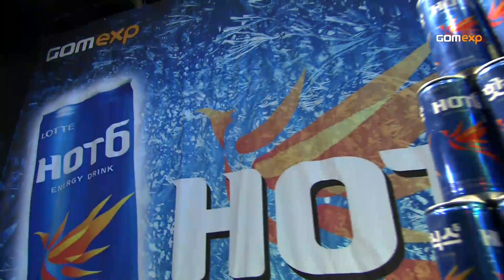Code A Group D Match 1 Set 3, 2014 GSL Season 3 - Starcraft 2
hydra(Z) vs Cure(T)